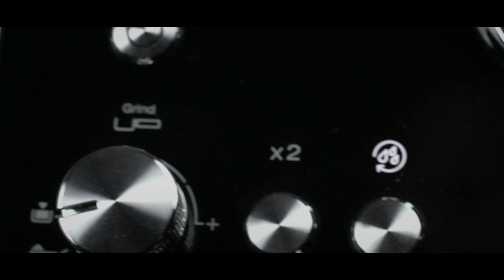DeLonghi La Specialista- COFFEE B ROLL 4K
Barista feeling at home! With the  Specialista you can prepare the perfect Coffee at any time.

I love my DeLonghi La Specialista and that's why I made a little video for you here! lean back and enjoy it.
hope you like the video, I would be very happy about a Like or a subscription!